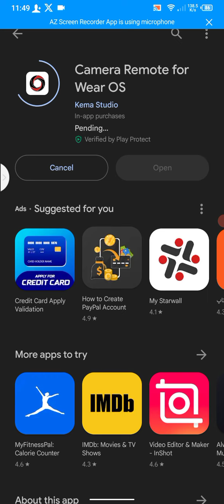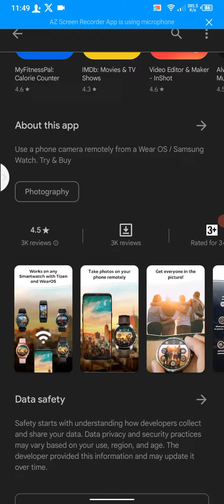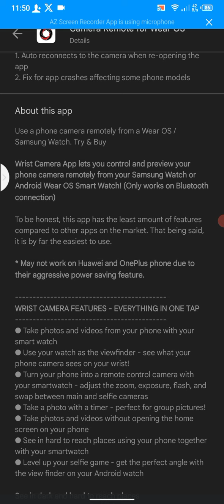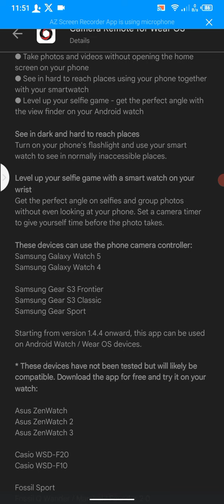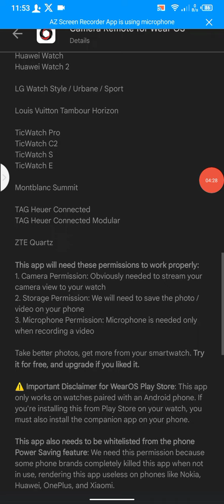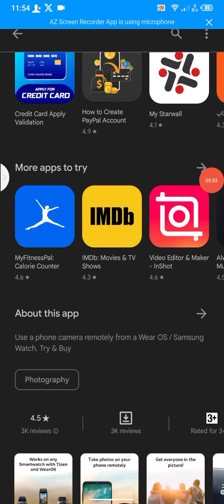Camera Remote for wear Os app review